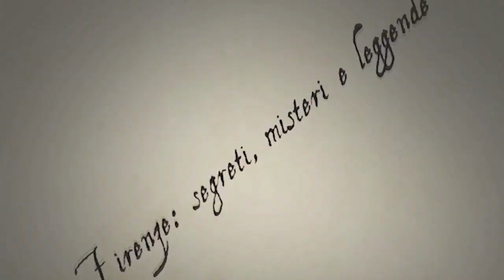Il rogo postumo della monaca eretica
Una storia che avrebbe dell’incredibile, se non questo non fosse veramente successo a Firenze nel 1688!

A story that would have been incredible, if not this hadn't really happened in Florence in 1688!

Shooting video Pietro Ciabatti
Opening theme Antonio Caserta